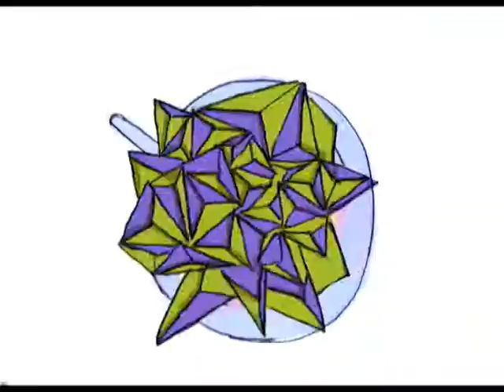LOOP - Medios expresivos